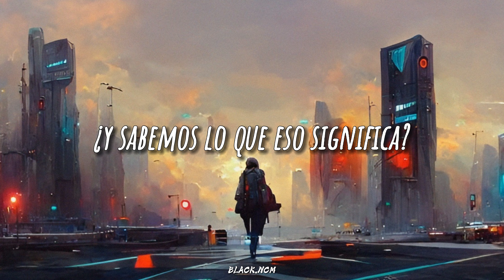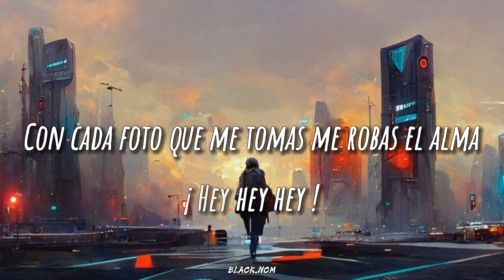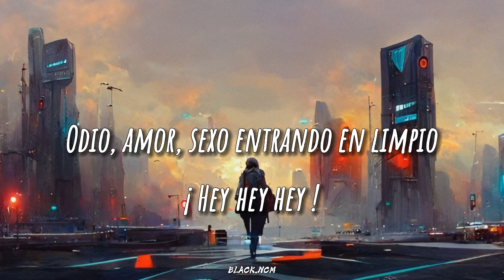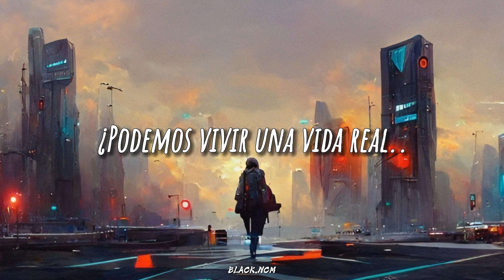Greek Fire - A Real Life [Sub.Español]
Lyrics

Sit back from the edge of your seat, if you can
Take a minute to remember to breathe, 'cause we're losing our minds
Where anything goes

Rebel just to say that you did, to impress every hate-spewing keyboarded kid
Let's let everyone know, anything goes

Can we live a real life? A real life; and do we even know what that means?
Can we live a real life; and know people outside machines?
Can we live a real life between the devil and the digital sea?

With every photo you are taking my soul but you know
Every shot is just another to show to the people that live
Where anything goes

Criticize every poor asshole 'cause you know you're the judge
Check the yes, check the no, in the box below
Where anything goes

But can we live a real life? A real life; and do we even know what that means?

A new canon is coming up
Hey! Hey! Hey!
And it's calling on the World
Hey! Hey! Hey!
Move fast and out of control
Hey! Hey! Hey!

No mind, no memory
Hey! Hey! Hey!
Just your allegiance to the fad
Hey! Hey! Hey!
Hate, love, sex coming in clean
Hey! Hey! Hey!
Taking over all of our hands

-Lírica en Español

Apártate del borde de tu asiento, si puedes
Tómate un minuto para recordar respirar, porque estamos perdiendo la cabeza
Donde todo vale

Rebélate solo para decir que lo hiciste, para impresionar a cada niño teclista que escupe odio
Vamos a hacerle saber a todo el mundo, que todo vale

¿Podemos vivir una vida real? Una vida real; ¿y sabemos lo que eso significa?
¿Podemos vivir una vida real y conocer gente fuera de las máquinas?
¿Podemos vivir una vida real entre el diablo y el mar digital?

Con cada foto que me tomas me robas el alma pero tú sabes
Que cada disparo es solo otro para mostrar a la gente que vive
Donde todo vale

Critica a cada pobre idiota porque tú sabes que eres el juez
Marca el sí, marca el no, en la casilla de abajo
Donde todo vale

Pero ¿podemos vivir una vida real? Una vida real; ¿y sabemos lo que eso significa?

Un nuevo canon está surgiendo
¡Eh! ¡Eh! ¡Eh!
Y está llamando al mundo
¡Eh! ¡Eh! ¡Eh!
Muévete rápido y fuera de control
¡Eh! ¡Eh! ¡Eh!

Sin mente, sin memoria
¡Eh! ¡Eh! ¡Eh!
Solo tu lealtad a la moda
¡Eh! ¡Eh! ¡Eh!
Odio, amor, sexo entrando en limpio
¡Eh! ¡Eh! ¡Eh!
Tomando el control de todas nuestras manos